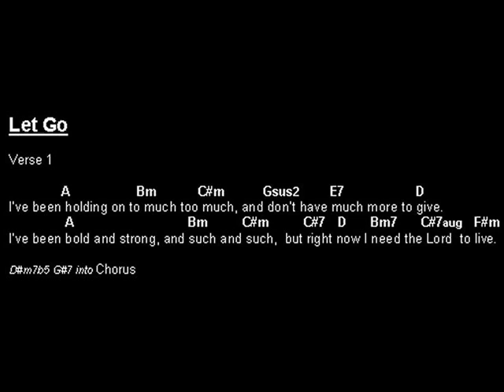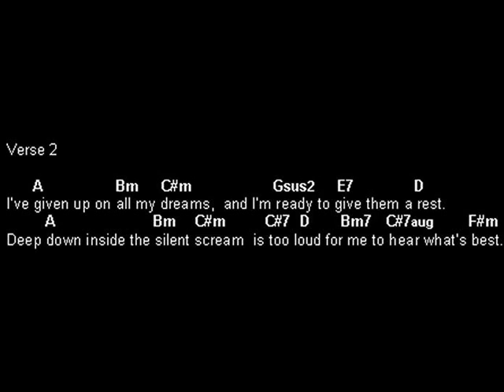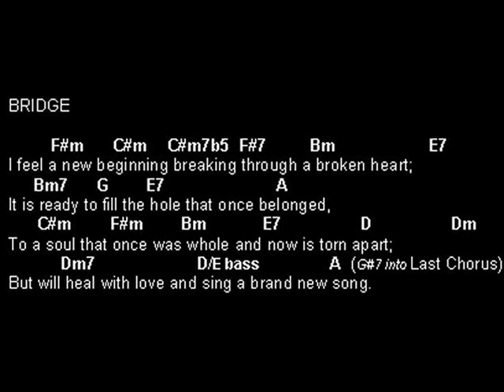Let Go (with female vocal)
Richard Melvin Brown (Songsculptor) provides a helping hand to lyricists (with little or no musical ability) in realizing their dreams of becoming a Professional Songwriter. Can you write a GREAT lyric but can't carry a tune in a bucket? If so visit us on the web

Words and Music by Kenneth Francis Flaherty BMI and Richard Melvin Brown SOCAN

Verse

I've been holding on to much too much,
And don't have much more to give.
I've been bold and strong, and such and such,
But right now I need the Lord to live.

Chorus

In times of trouble don't you doubt
The power that lies deep within.
The heart is stronger than you think--
So let go of the old, and let your new life begin.

Verse

I've given up on all my dreams,
And I'm ready to give them a rest.
Deep down inside the silent scream
Is too loud for me to hear what's best.

Chorus

BRIDGE

I feel a new beginning breaking through a broken heart;
It is ready to fill the hole that once belonged,
To a soul that once was whole and now is torn apart;
But will heal with love and sing a brand new song.

Chorus

 (c) 2010/2011 Kenneth Francis Flaherty BMI and Richard Melvin Brown SOCAN